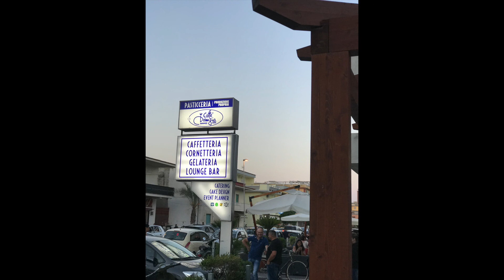Day 5 in Amalfi Coast, Italy - 2018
Miss this so much.